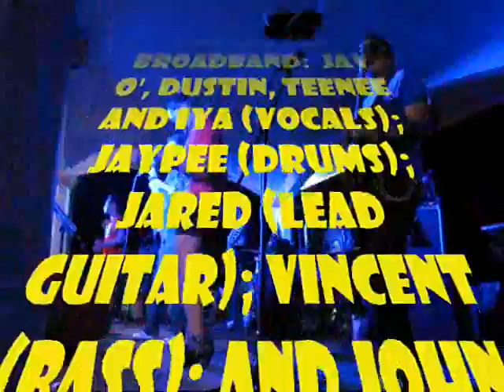Maloco NHS Grand Alumni Homecoming 2011 Vol 003.wmv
Featuring "BROADBAND" during the Maloco National High School Grand Alumni Homecoming 2011 in Barangay Maloco, Ibajay, Aklan, Philippines last 15th of May 2011. Thank you so much Alumni of MNHS for giving Broadband the opportunity to bring musical entertainment during your grand celebration. We appreciate it very much and MABUHAY po kayong lahat. CHEERS!!! More volumes to follow! Abangan na lang po...

The cast of Broadband:  Jay O', Dustin, Teenee and Iya (Vocals); Jaypee (Drums); Jared (Lead Guitar); Vincent (Bass); and John Paul (Keyboard).

Booking Agency:
BROADBAND _ NTS
Address:  F Quimpo Street
Kalibo, Aklan
Philippines 5600
Manager:  Nelson Talidong Sr.